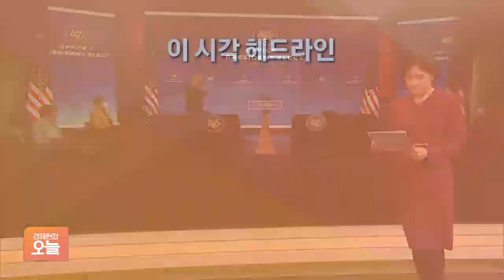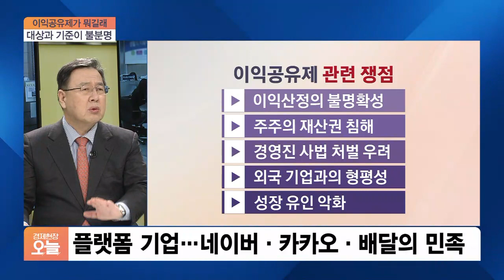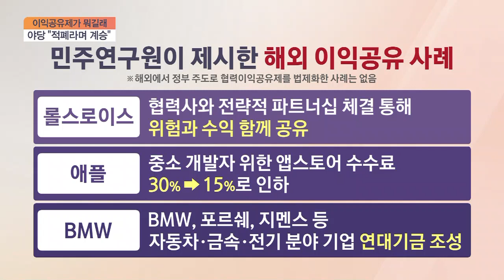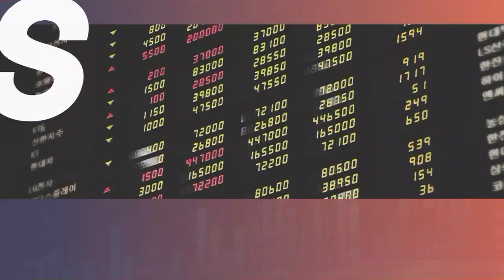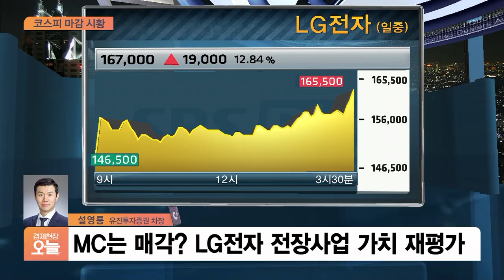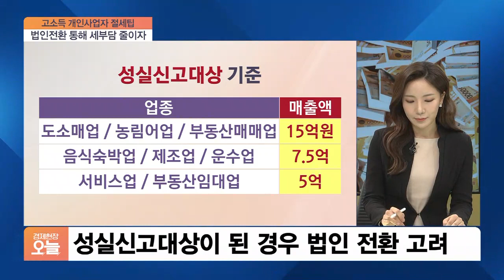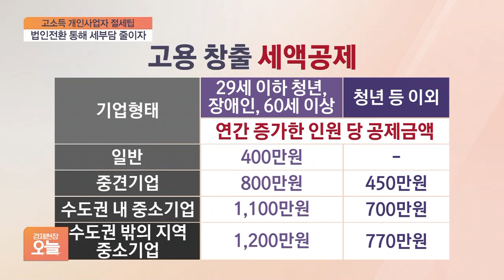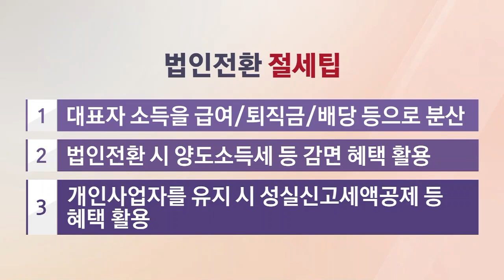[경제현장 오늘 다시보기] 이낙연이 쏘아올린 이익공유제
[집중진단]
- 오정근 한국금융ICT융합학회 회장
- 김성희 고려대 노동연구소 교수

[절세미남 절세미녀]
- 전서희 회계사